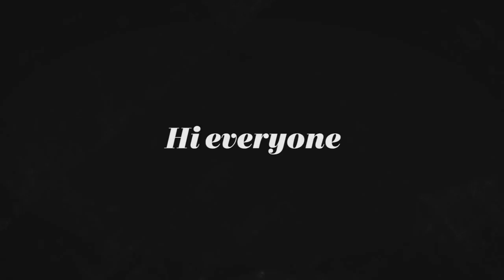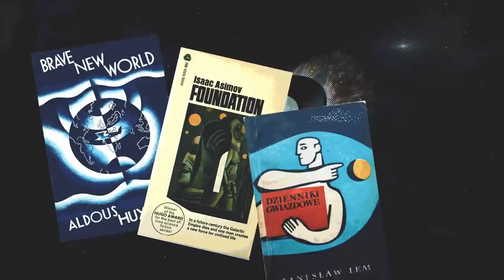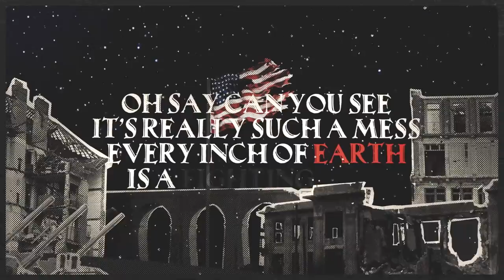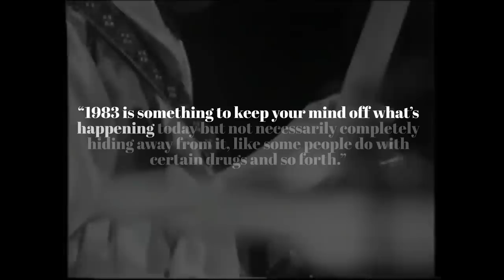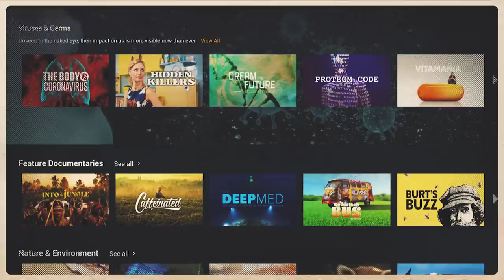Jimi Hendrix Was a Science Fiction Nerd